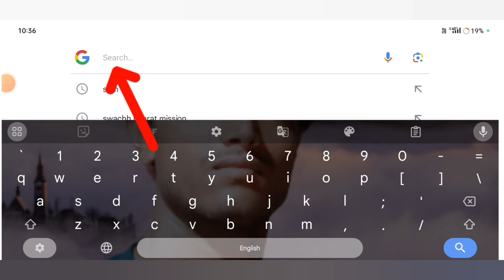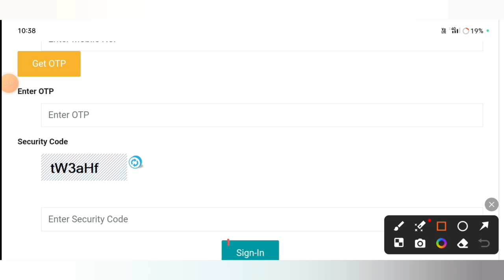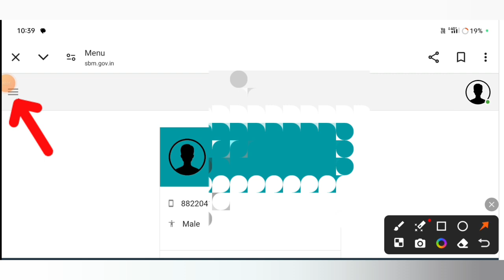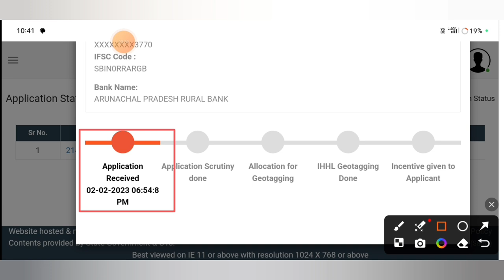Toilet account verify online assam//sbm account verification online assam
Keyboard.
toilet asoni payment check status,
toilet 2nd installment not receive,
toilet payment not received,
toilet 1st installment not receive assam,
toilet,
toilet verification process,
sbm toilet verification process,
toilet account verification online assam,
govt toilet verification assam,
toilet status verification,
how to verification government toilet,
toilet verification list 2024,
toilet verification list assam,
toilet status verification assam,
toilet verification online assam,
toilet account verification assam,
toilet verification list assam 2024,
toilet verifaction list,
toilet apply online assam,
toilet verify online assam
toilet verification online
latrine payment verify online
sbm name verification online
Ihhl name verification online
sbm grameen toilet account verification
toilet apply account verification
latrine apply account verification
ah support,
assam toilet list,
how to online apply govt toilet
toilet verification process
toilet verifaction list
govt toilets construction
how to online apply government toilet scheme 2024
swachh bharat mission gramin toilet apply online
govt toilet 1 st installment release date 2024
govt toilet payment release 9000
how to apply online govt toilet 2024
sbm toilet list,
free toilet list assam,
toilet list,
toilet verifaction list,
sbm toilet approved,
how to check government toilet list,
toilet online apply gramin 2024,
verify govt toilet verify list,